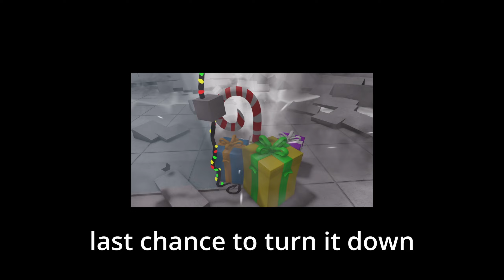How long it takes for someone to attack You in The Strongest Battlegrounds